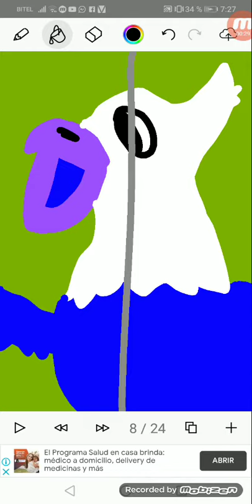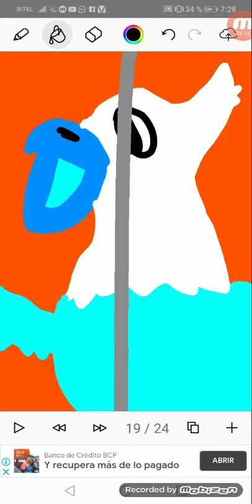26 de julio de 2021